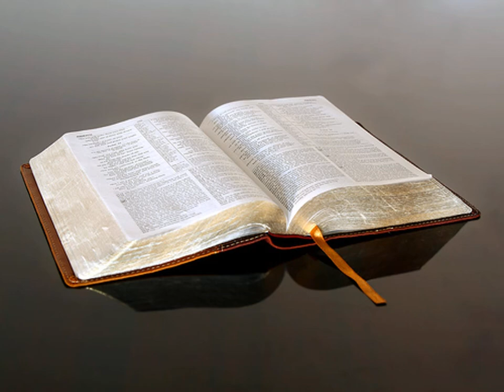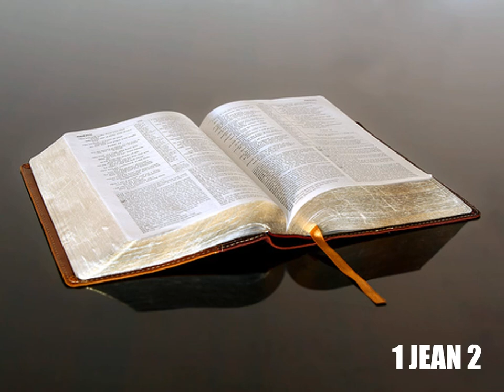Première Épître de Jean Chapitre 2 - Lecture De La Bible En Audio Français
Lecture audio de la première épître de l’apôtre Jean, chapitre 2, selon la Bible King James française, le livre de 1 Jean à écouter en entier en ligne, traduction fidèle du nouveau testament en audiobook français gratuit au format MP3.